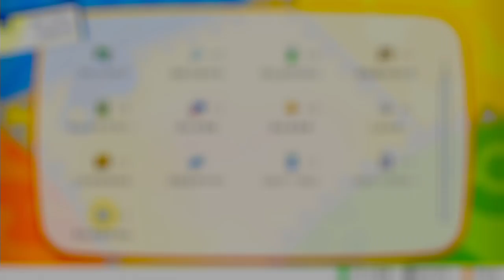【ポケモン】神展開！クチバジム「マチス」戦！Let's Go!ピカチュウ！実況プレイ#7【ピカブイ】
何かよく分からないけど奇跡が二連続で起きた件について。MOTTYです。
本日11月16日発売の「Let's Go!ピカチュウ／Let's Go!イーブイ」の実況プレイ動画です。

ポケモン原作は初代から最新作まで。ポケモンGOは昨春に復帰して以来の早1年半（TL39）でございます。全力で楽しみたいと思います。よろしくお願いいたします。

■ ポケットモンスター Let's Go! ピカチュウ実況プレイ

★ポケットモンスター Let's Go! ピカチュウ・Let's Go! イーブイ（株式会社ポケモン）
★Pokémon: Let’s Go, Pikachu!（The Pokémon Company）
★2018年11月16日発売
★Nintendo Switch（ニンテンドースイッチ）